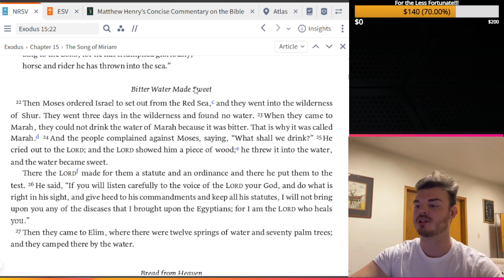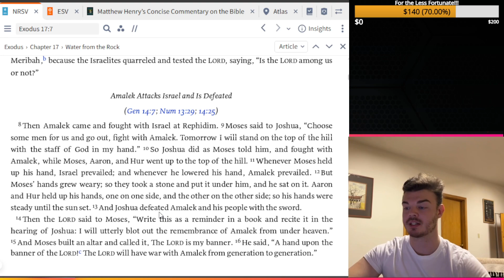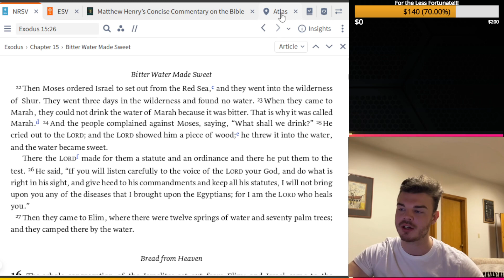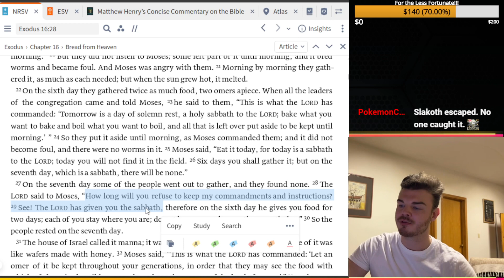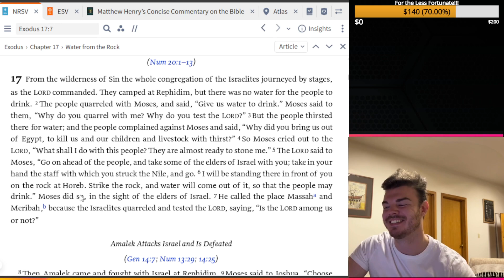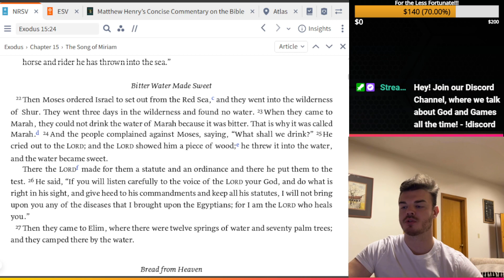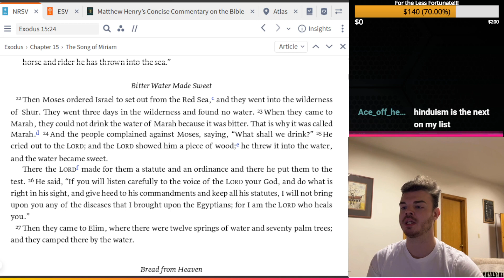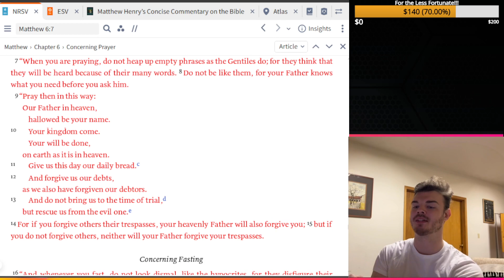God Provides for Your Needs - Exodus 15:22-17:16 with God'sGamers Live